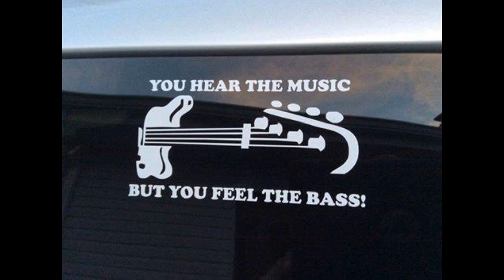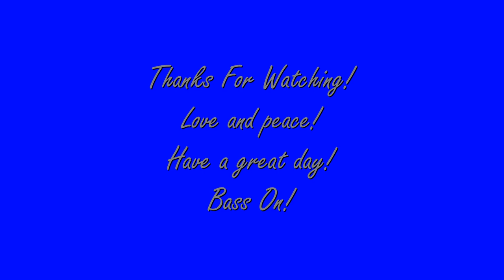Fleetwood Mac-Gyspy-Cover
Cover